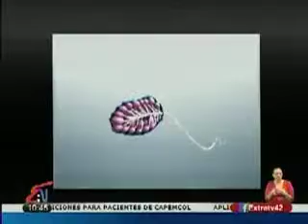Médicos aprenderán sobre las últimas técnicas de Radioterapia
Extra TV 42, 9 febrero, 2018. Expositores internacionales expondrán sobre las últimas técnicas de radioterapia para combatir el cáncer de mama. La radioterapia puede funcionar en el cuerpo como una vacuna en todo el cuerpo. entrevistas con el Dr. Ferraris y Dra. Díaz.